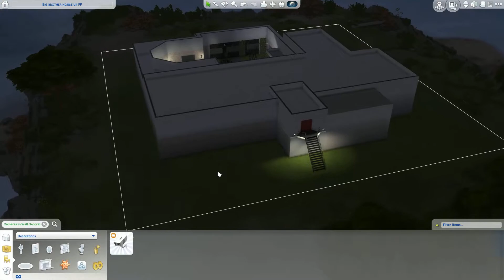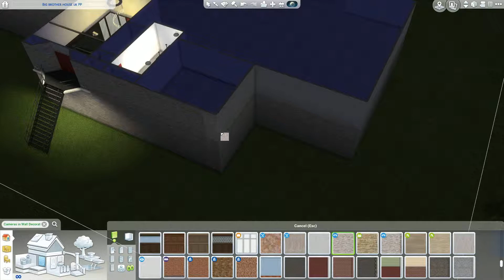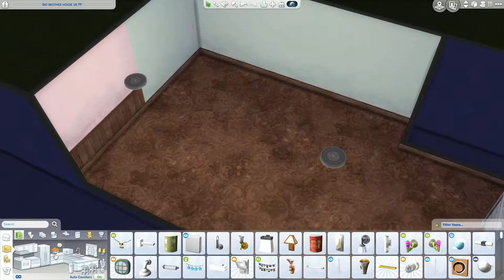Big Brother Challange From @Simsfan99111 Part 2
This is part 2 everyone Enjoy!!!